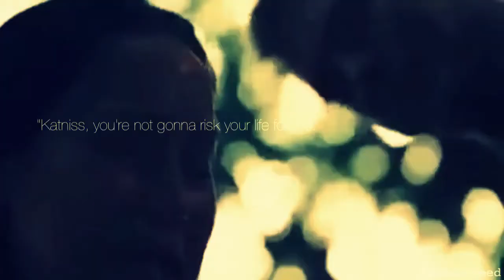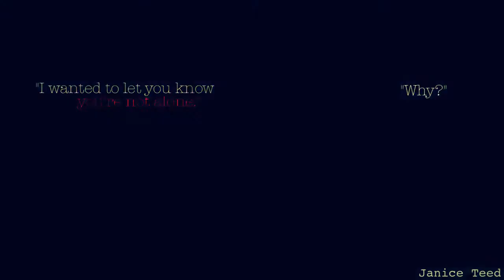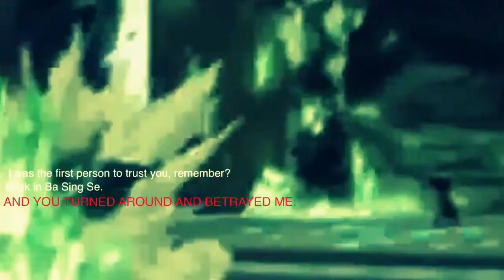Multicouples - Say Something (collab with Florairmatylee)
So Celeste (Florairmatylee) and I finally decided to do a collab together (or rather, finally finish one), and it's actually here!  Her parts are all the ones without a watermark (and the bettter ones with actual good voiceovers oh my god). Here's her channel link:

Parts:

1. Henry/Eliza (Selfie) - Celeste
2. Peeta/Katniss (HG) - me
3. Draco/Hermione (Harry Potter) - Celeste
4. Loki/Darcy (Thor) - me
5. Hans/Elsa (Frozen) - Celeste
6. Ted/Tracy (HIMYM) - me
7. Maria/Manolo (The Book of Life) - Celeste
8. Peter/Gamora (GOTG) - me
9. Katara/Zuko (Avatar: the last Airbender) - Celeste
10. Galavant/Isabella (Galavant) - me
11. Jack Frost/Rapunzel (Rise of the Guardians/Tangled) - Celeste
12. Castle/Beckett (Castle) - me